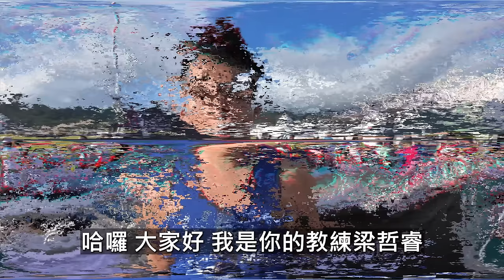首次的華航馬拉松！你們都穿什麼跑鞋參賽？？這場比賽你怎麼看？【賽道調查員】【哲睿Jerry】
器材：
Sony A74
Sony A7S2
DJI Mini 3 PRO
GOPRO HERO10